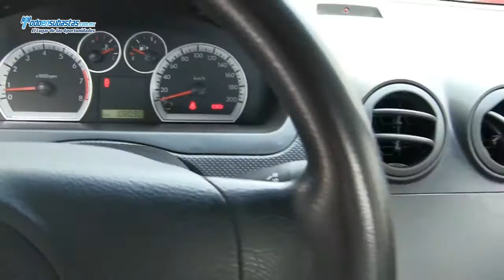Chevrolet / Aveo LS A/A / 2013